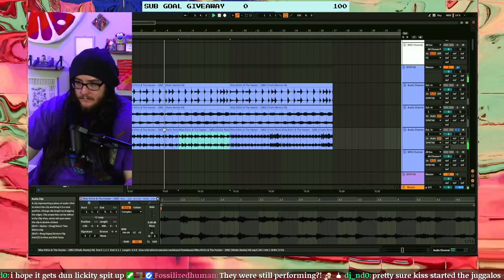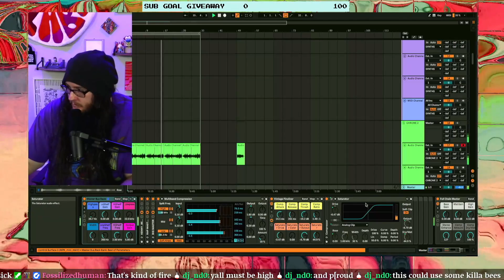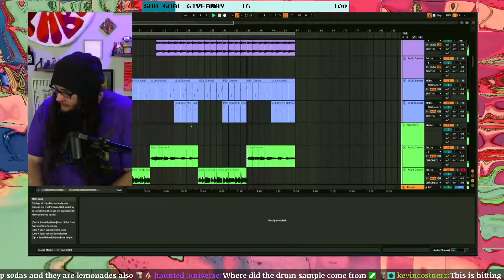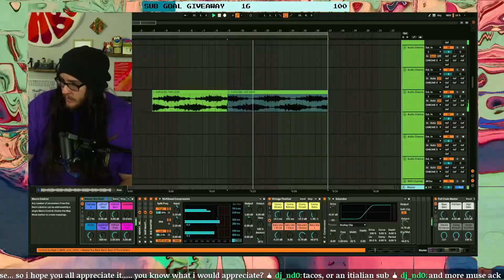BAKED BEATS RECAP | S4 EP9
BRUTHER BROWN'S BAKED BEATS is an interactive music production stream that airs LIVE on Twitch every Wednesday at 9p ET

CURIOLAB is an Atlanta-based creative studio specializing in Visual Art and Live Entertainment.
We stream live music, art and news every Tuesday - Friday on Twitch